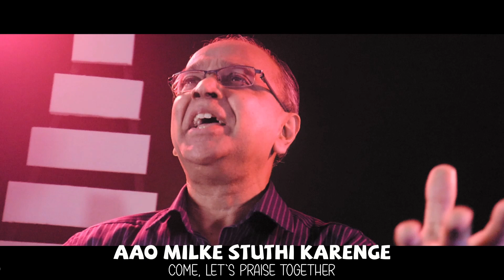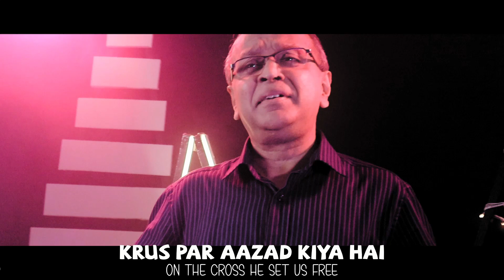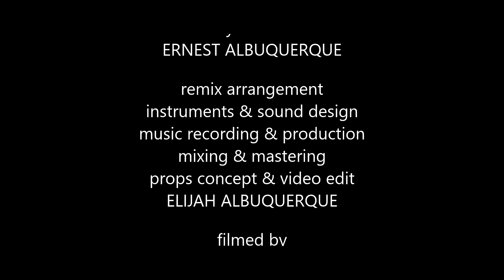Nachenge Gayenge - Ernest Albuquerque || Official Music Video || Hindi Christian EDM Song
An EDM take on Allan Ganta's song originally named Aao Milke Stuti Karenge
from the album MAHIMA SE TU
an Elijah Albuquerque Production

original song
AAO MILKE STUTI KARENGE
by ALLAN GANTA (SOTN)

remix lyrics & vocals
ERNEST ALBUQUERQUE

remix arrangement
instruments & sound design
music recording & production
mixing & mastering
props concept & video edit
ELIJAH ALBUQUERQUE

filmed by
ERNEST & ELIJAH

filmed at
ELIJAH’S HOME STUDIO

Psalm 149:3
Let them praise his name with dancing and make music to him with timbrel and harp.